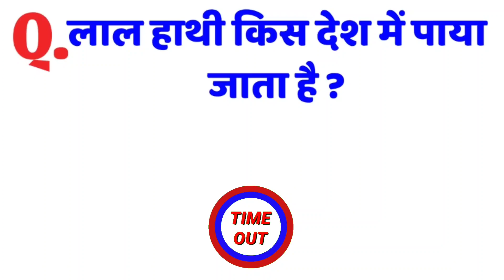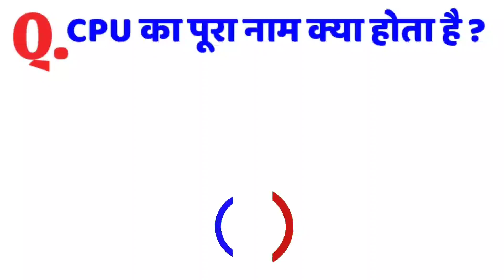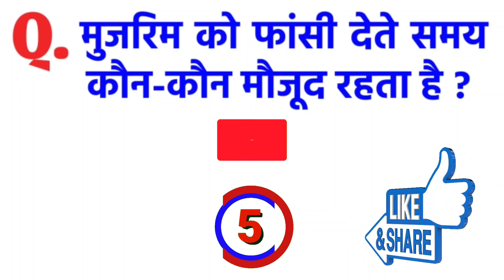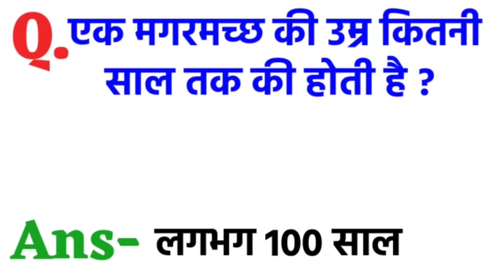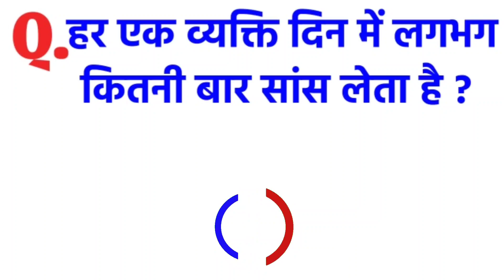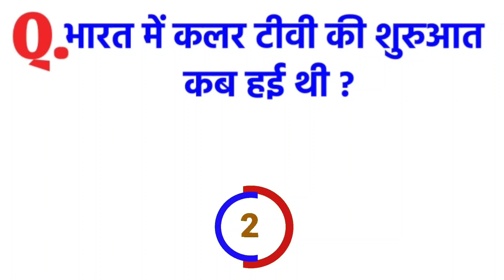30 Most brilliant GK questions with answers (compilation) FUNNY IAS Interview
30 Most brilliant GK questions with answers (compilation) FUNNY IAS Interview GK GK2020 Part58

30 Interesting और Important gk question। जल्दी से रट लो ।gk Quiz ।Fast Facts Verse ।99 %Fail ।FFV